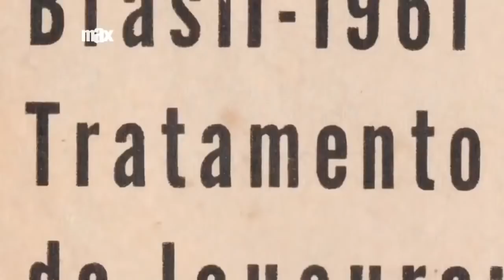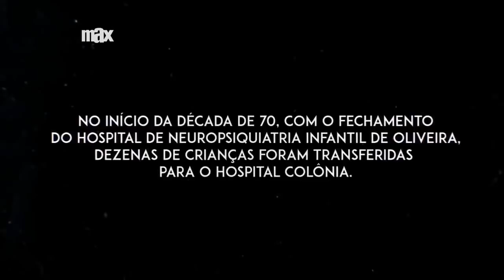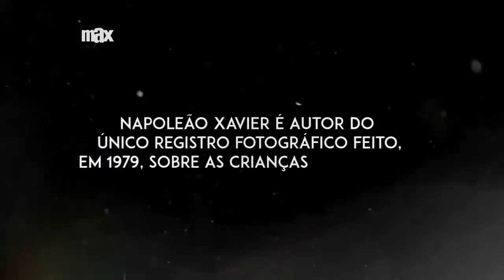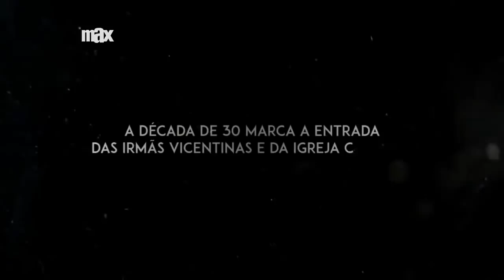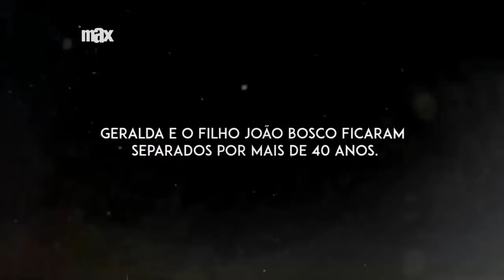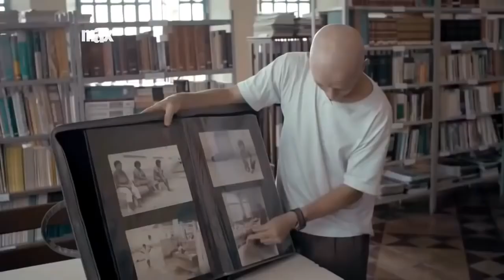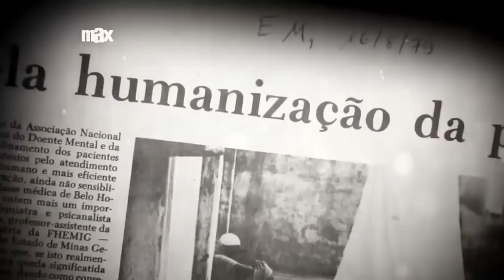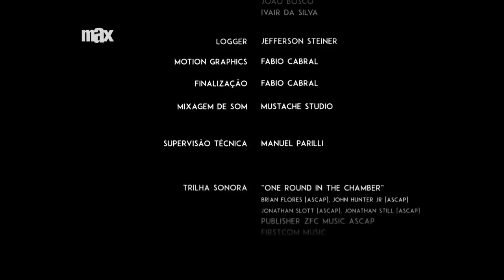Hospital Colônia de Barbacena - Holocausto Brasileiro - Filme documentário na íntegra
Acompanhe o emocionante relato da mais silenciosa tragédia já ocorrida no Brasil, a morte de 60 mil pessoas dentro da maior instituição psiquiátrica do País, o Hospital Colônia de Barbacena, fundado em 1903 na cidade de mesmo nome, em Minas Gerais. O Colônia de Barbacena era parte de um grupo de sete instituições psiquiátricas criadas na cidade e que teria dado ao município o apelido de "Cidade dos Loucos". No fim, ficou conhecido por oferecer um tratamento desumano aos pacientes.

Data de lançamento: 6 de outubro de 2016 (mundial)
Diretores: Armando Mendz, Daniela Arbex
Produção: Daniela Arbex, Alessandro Arbex, Paula Belchior
Autora: Daniela Arbex
Elenco: Helvécio Ratton